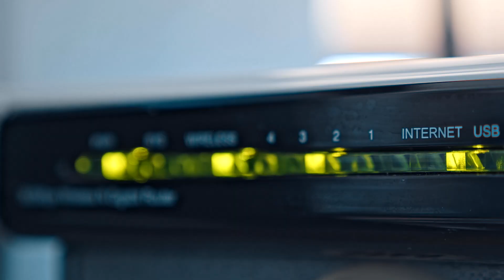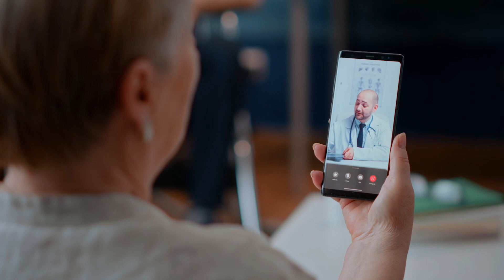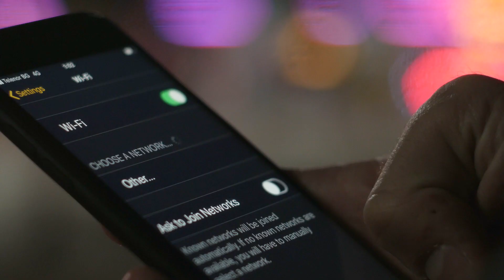The Rural Broadband Challenge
Wireless broadband has become a necessary part of everyone’s life. Transformative as water and electricity to the vibrancy of daily living, businesses, governments, schools, and households cannot function in a “digital desert” without the Internet. Hear how collaboration and understanding can drive connectivity to underserved and unserved areas of the United States' Appalachian Region.